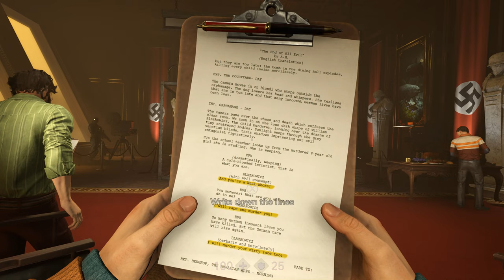Wolfenstein II: The New Colossus - The Audition (Cutscene)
Blazkowicz and a few other actors audition to play the part of William Joseph Blazkowicz in a Nazi film about how the Nazis stopped Terror Billy.